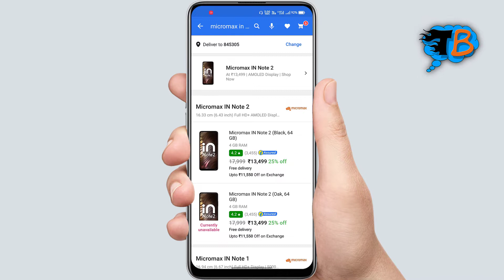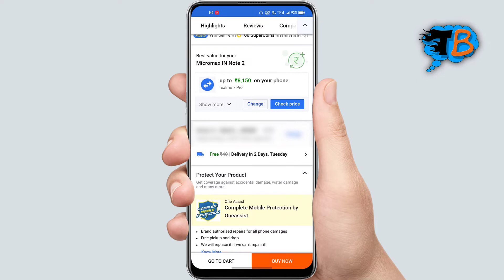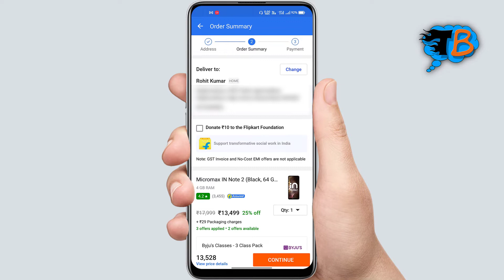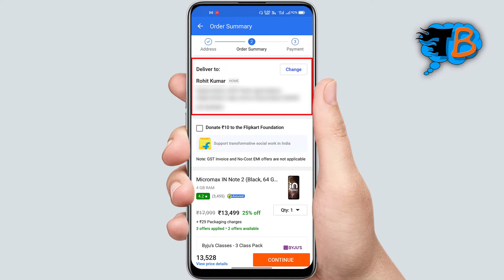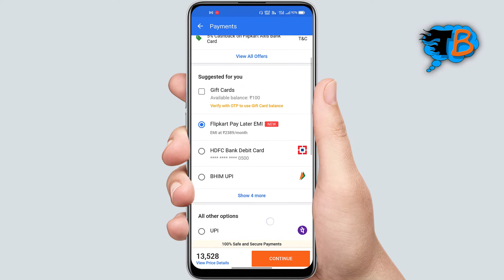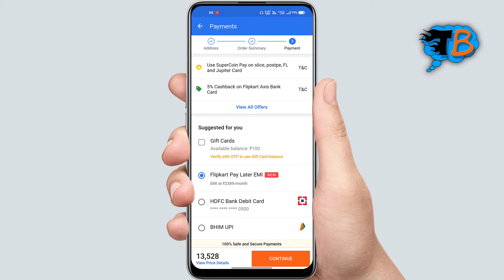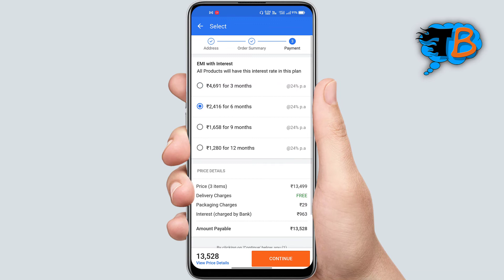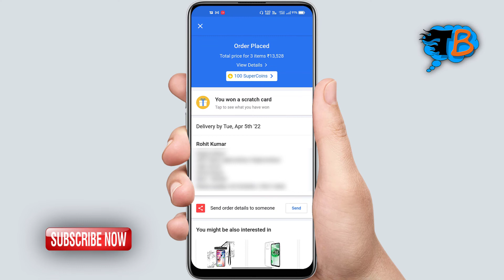Flipkart se emi pe order kaise kare in hindi | flipkart par emi order book kaise karte hai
Flipkart se emi pe order kaise kare in hindi | flipkart par emi order book kaise karte hai | flipkart online shopping in hindi

Hi
Mai hu Rohit aur aap Sabhi ka swagat Hai Mere YouTube Channel TECH BINDASS me. Dosto mai is Video me bataya hu aap Flipkart me kaise koi bhi product emi pe order kar sakte hai.

Queries Solved:

1. flipkart se order kaise kare emi par

2. flipkart se emi par shopping kaise kare

3. emi pe order kaise kare

4. flipkart pay later emi order

5. फ्लिपकार्ट आर्डर कैसे करे